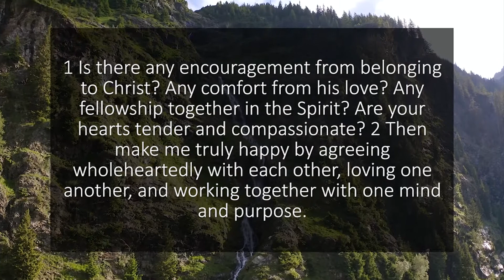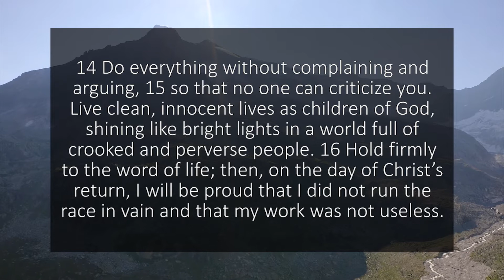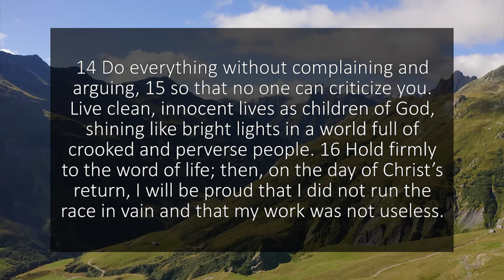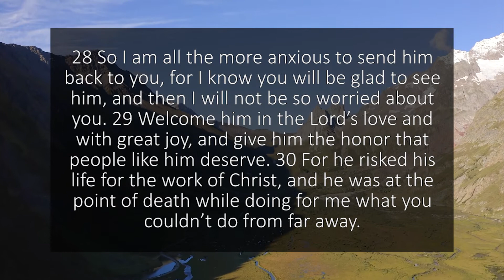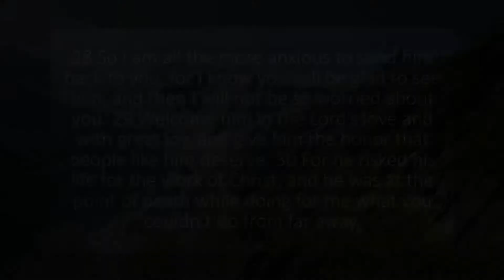A reading of Philippians 2 from the New Living Translation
This reading of Philippians 2 is taken from the New Living Translation of the Bible. Bible Brother reads chapters from the Bible for you to use as a study tool, quiet time resource or Bible reading reference.